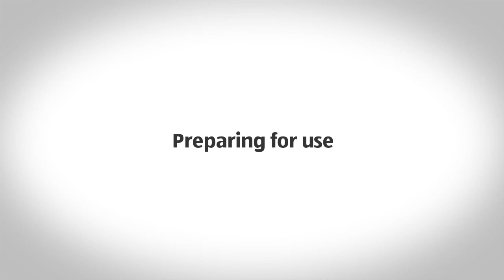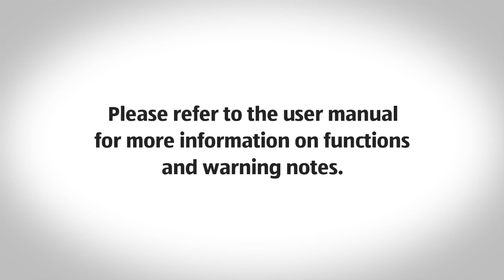Steam Mop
[[qrcode=93095, country=us, language=en]]